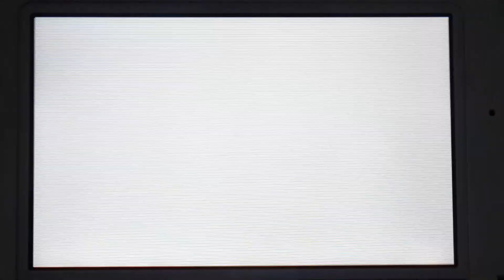Tomodachi Life - Fight - Elena vs. Shaq Four-Leaf Clover Fight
Let's play Tomodachi Life. Elena and Shaq have a fight with Four-leaf clover.